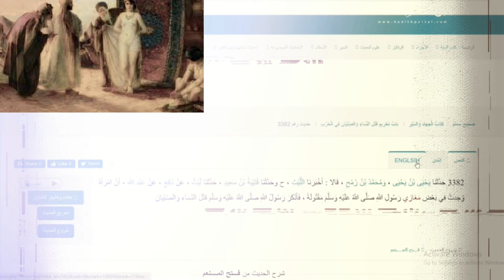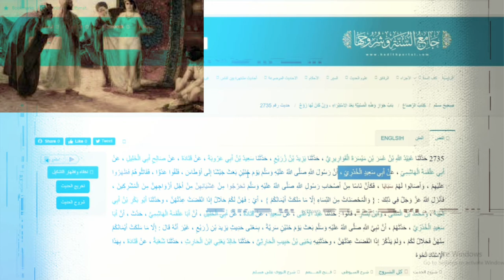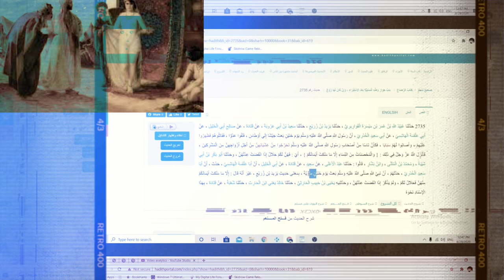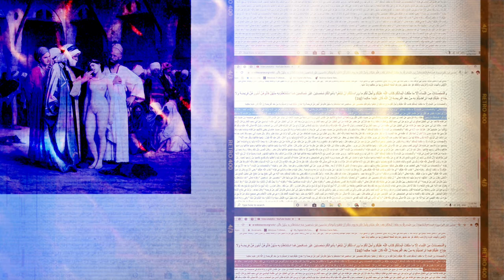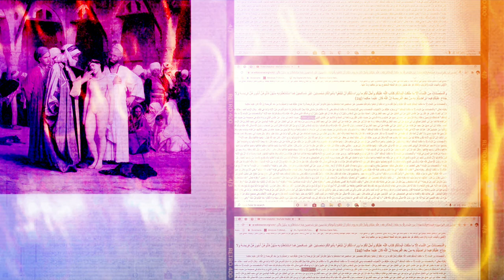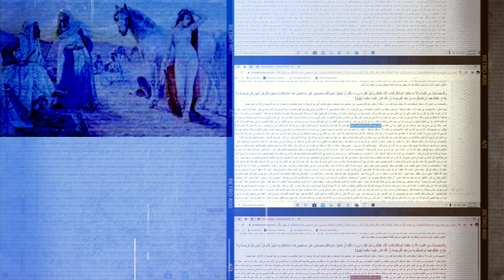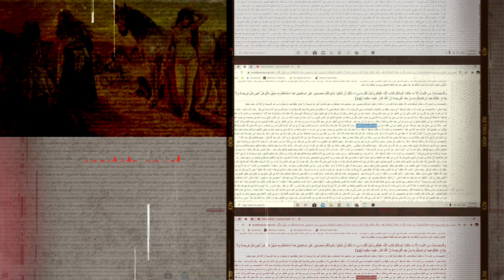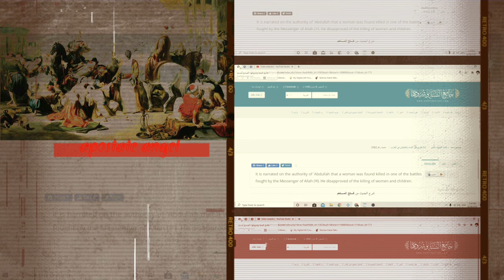Female captives in Islam( Otas captives )#( Can you rape your friend wife!!!!)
Sahih Muslim The book of jihad and biography chapter The prohibition on killing women and boys in war Hadith No. 3382

Sahih Muslim The book on breastfeeding, Chapter on permissibility of intercourse with excommunication after eviction, and if she has a modern husband No. 2735

chapter in the Battle of Hunain, called the Battle of Utas 50